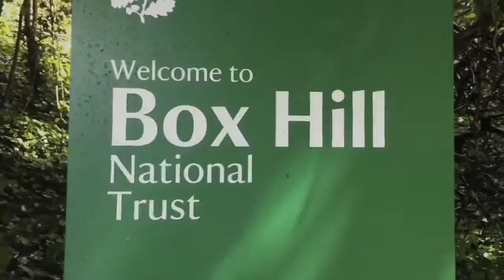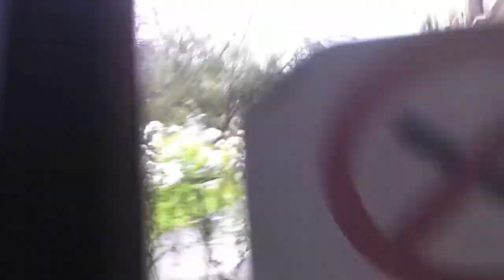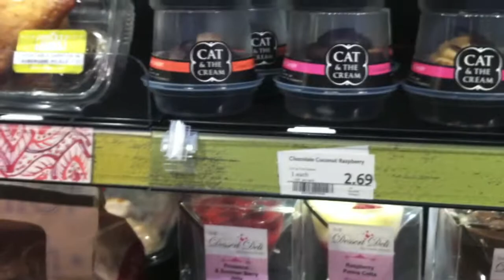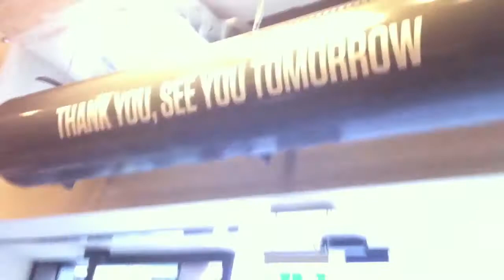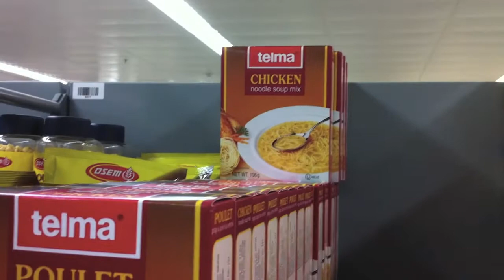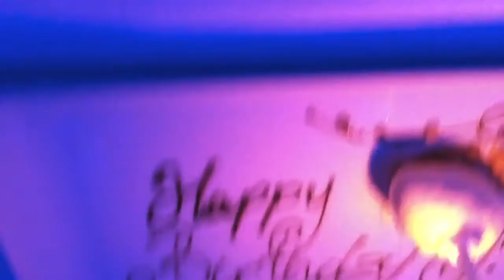A Tour of Whole Foods - TSV 12/34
This week it was very hot, so after Anthony & Lyndseys wedding celebration on Sat, we went to Box Hill on Sunday.
During the week Vino gave me a tour of Whole Foods.
On Friday it was Adam's Birthday.